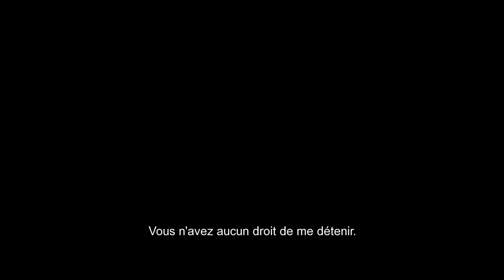12 Years a Slave - Bande-annonce HD VOST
Bande-annonce de 12 Years a Slave, un film de Steve McQueen avec Chiwetel Ejiofor, Michael Fassbender, Brad Pitt, Benedict Cumberbatch, Quvenzhané Wallis, Paul Dano, Sarah Paulson, Alfre Woodard, Paul Giamatti, Lupita Nyong'o.
Synopsis : New York, 1841. Solomon Northup, un jeune afro-américain, est kidnappé et réduit à travailler comme esclave dans des champs de coton en Louisiane. Son calvaire durera près de 12 ans.